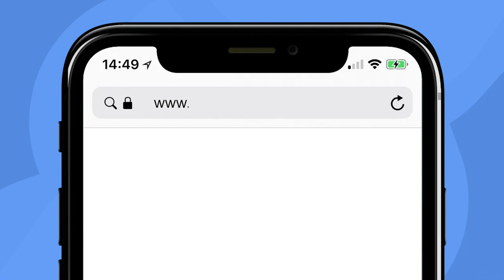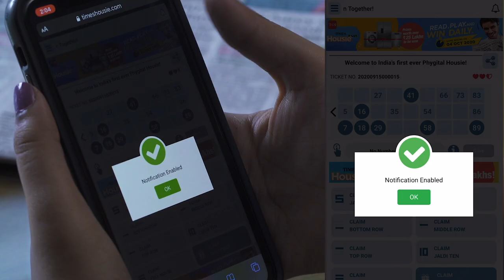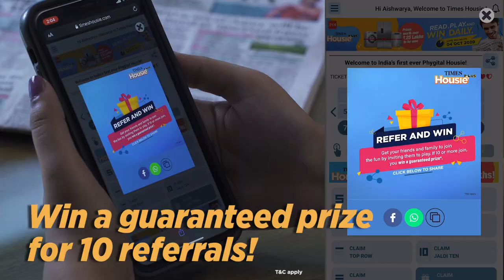How to Register & Play | TIMES Housie Plus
Presenting India’s Most Unique Phygital Housie – TIMES Housie Plus! It’s not just about luck this time, put your skills and intelligence to test, and you could win prizes worth over ₹25 Lakhs from Bosch & Siemens!